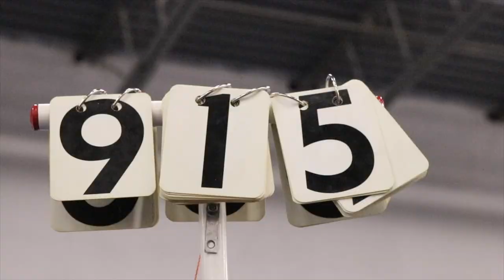Undefeated: Flyers Gymnastics (Trailer)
Undefeated is a documentary that follows the Framingham High School Gymnastics Team through their 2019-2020 season. This documentary is in no way meant to undermine and discredit the other Bay State League teams, or any other sports team at FHS. This is made simply to showcase a team that may not be as recognized at a school with many other highly successful sports teams. This is just a way for the gymnasts to remember their season
Sarah Olson